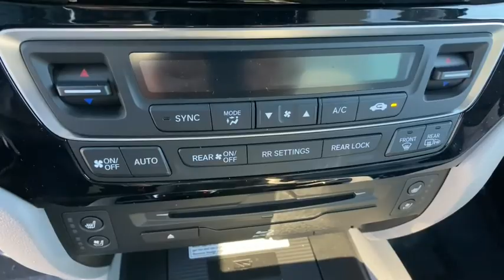2021 Honda Pilot Carson City, Reno, Lake Tahoe, Northern Nevada, Susanville, NV H21040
Polished Metal Metallic New 2021 Honda Pilot available in Carson City, Nevada at Michael Hohl Honda. Servicing the Reno, Lake Tahoe, Northern Nevada, Susanville, NV area.

2800 S. Carson St

Polished Metal Metallic 2021 Honda Pilot Elite AWD 9-Speed Automatic 3.5L V6 24V SOHC i-VTEC AWD.Recent Arrival! 19/26 City/Highway MPG